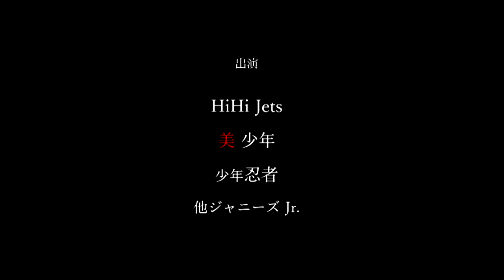JOHNNYS’ World Next Stage 2023 PV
3つの GUINNESS WORLD RECORDS 保持者
ジャニー喜多川さん
そのエンタテイメントの集大成！

が、その魂を受け継ぎ新たに演出した『JOHNNYS’ World Next Stage』PVをお届けします！

2023年1月1日～26日　帝国劇場

Eternal Producer: Johnny H. Kitagawa
A Producer and a director that led the show business of Japan from its infancy.
In 2012, Johnny H. Kitagawa clinched his third Guinness World Records title for the most #1 acts produced by an individual, the number of which is 35, all produced by Johnny H. Kitagawa as of 2012. Johnny H. Kitagawa is also the record holder for the most #1 singles released and for the most concerts produced. 117 of the solo singers and band members in those acts have led various theatre productions.